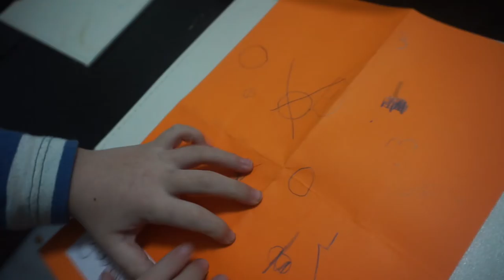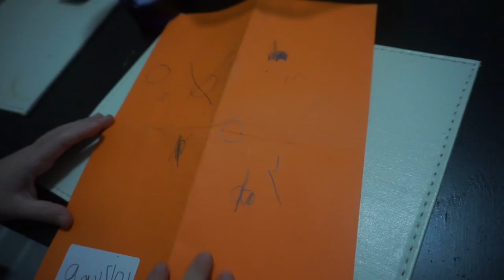WHAT IM SENDING TO PHILIPPINES FOR MY FAMILY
My Foundation shade:
-MAC NC42
-Estée Lauder Double Wear (Honey Bronze)
-Smashbox foundation ( 3.1)
-LOREAL True Match (w7 Golden Amber)
-Maybelline Fit me (250 Sun Beige)
-Covergirl outlast foundation (Soft honey)
-San san HD foundation (OLIVE)
-Too faced born this way (GOLDEN)
-Rimmel Match Perfection (BRONZE)